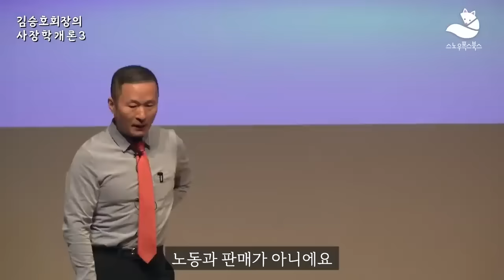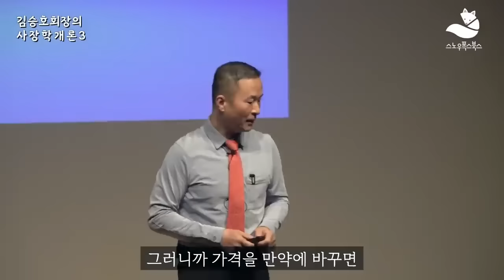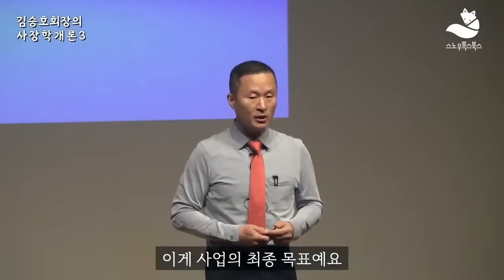사장이 돈벌기 위한 3가지 방법! 매출보다 이것에 신경써야 한다! I 사장학교에서만 알려주는 비밀 I 김승호 회장 I 사장학개론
[추천도서]  『사장학개론』 구매하기

[관련 주제 키워드]
출판 도서 회사 투자 부자
김승호회장 스노우폭스북스
자기계발 경제 경영 베스트셀러
부동산 재테크 주식 가상화폐